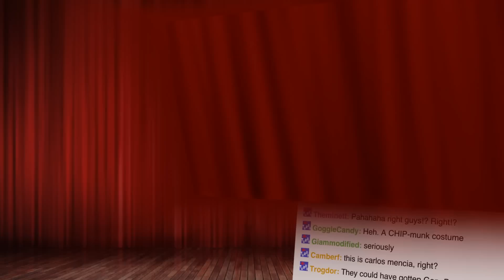Watchdogs Downgraded! - Pre PAX East 2014 Show and Trailer! - Part 11